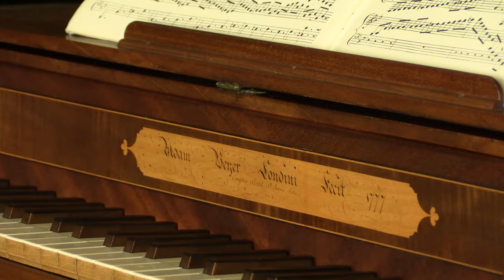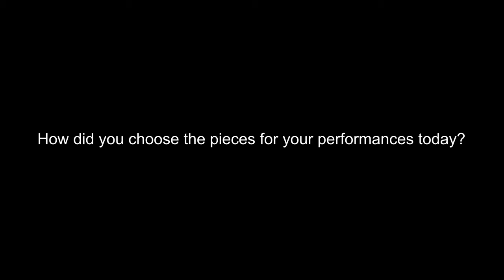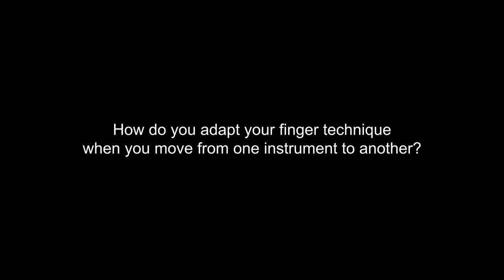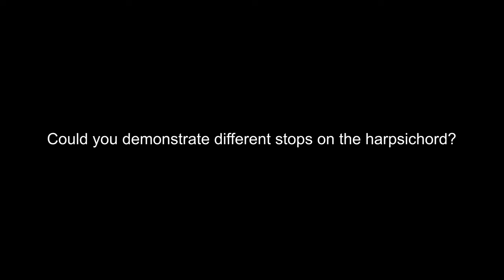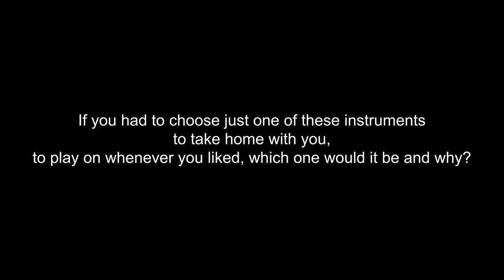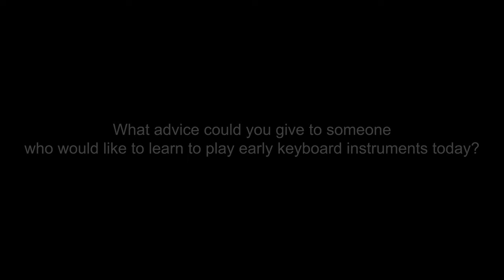Hear It Live! Digital - Steven Devine, At Home with the Horniman (Part 2)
Join us for a demonstration tour by acclaimed early keyboard specialist, Steven Devine, of the playable instruments in the Museum’s Music Gallery.

This video (part two) showcases the large harpsichord made in London in 1772 by Jacob Kirckman, and the square piano also made in London by Adam Beyer, 1777.

Steven plays music by Johann Agrell, Elizabeth Turner, W.A. Mozart and Johann Christian Bach. He shares interesting insights on his experience performing on historical keyboards, showcases the instruments and provides advice for aspiring players.

Read the audio description:
Hear it Live! Digital is born – Join us online!

From October 2020, Hear it Live! is delivered digitally direct to you. We will present twice-monthly performances using our expertly restored and maintained early keyboard instruments:
• the Neapolitan virginals by Onofrio Guarracino, 1668;
• the square piano by Adam Beyer, London, 1777;
• the English chamber organ, attributed to Joseph Beloudy, London, c.1800; and
• the double-manual harpsichord by Jacob Kirckman, London, 1772.

The Hear it Live! programme and recordings are made possible through the generosity of the National Lottery Heritage Fund.